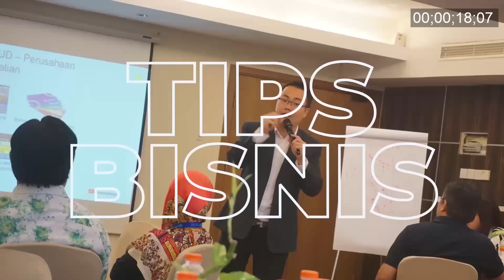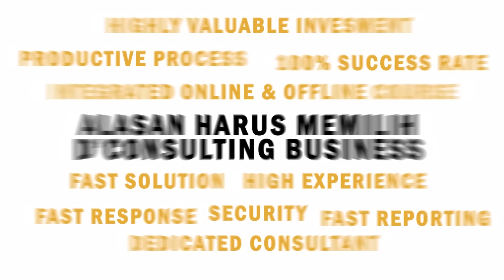AWAS!! Menambah Harta Di SPT Terkena Pajak BESAR!!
Banyak yang tidak sadar untuk melaporkan harta ketika mendapatkan harta dari penghasilan. hal itu lah yang menyebabkan banyak orang terkena pajak yang besar. Bahkan tidak sedikit orang yang takut melaporkan pajaknya karena merasa pajaknya dibawah PTKP sehingga ketika mempunyai harta baru justru membayarkan pajak yang sangat besar.

Memiliki banyak pertanyaan seputar perpajakan? Sekarang Anda bisa langsung menanyakan tentang perpajakan Anda LANGSUNG kepada SAYA! Hanya dengan klik link berikut ini